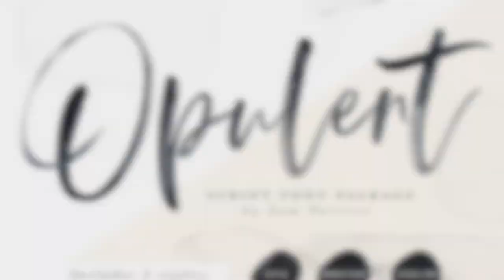Opulent font video